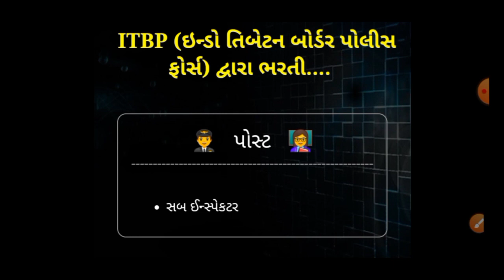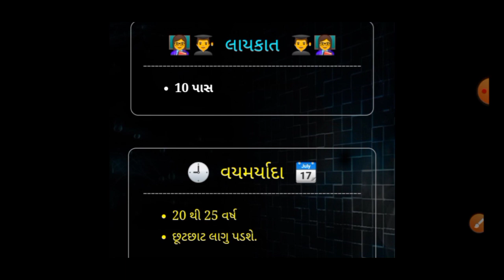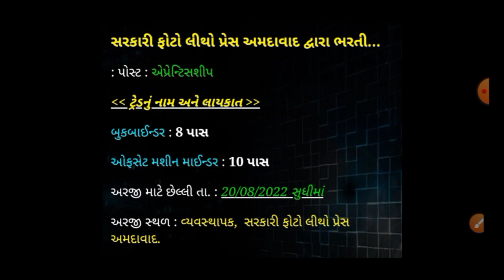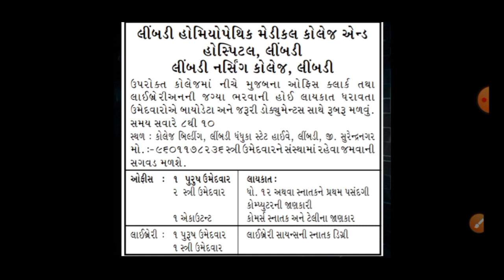ગુજરાતમાં ચાલી રહેલી 5 સરકારી ભરતી 2022 | 5 New Recruitment in Gujarat 2022 | New Bharti In Gujarat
ભરતીની_અપડેટ_મેળવવા_ચેનલને_Subscribe_કરી_લેજો

2022 new bharti gujarat
Upcoming bharti in gujarat 2022
Talati bharti latest news today
talati bharti latest news gujarat
panchayat bharti gujarat
Gram sevak bharti gujarat 2022
Panchayat bharti 2021 gujarat
mukhya sevika bharti 2022
gpssb bharti 2022 gujarat
gpssb new bharti 2022
Gpssb bharti 2021
panchayat bharti gujarat
talati bharti
Talati bharti exam date 2022 gujarat
talati bharti 2021 gujarat syllabus
Talati Bharti Gujarat 2022 Latest Today News
Highlights
talati bharti 2022 gujarat
talati bharti 2022 news
talati bharti 2022 latest news
talati bharti 2022 today news
talati bharti 2022 news today
talati bharti 2022 new syllabus
talati syllabus 2022 gpssb
gpssb talati bharti 2022
gpssb panchayat talati bharti 2022
gpssb talati bharti 2022 news
gpssb panchayat bharti 2022 gujarat
gpssb talati syllabus 2022
talati new syllabus 2022
new bharti in gujarat 2022,
ojas new bharti 2022 in gujarat government,
new sarkari bharti 2022 in gujarat,
new bharti in gujarat 2022 april,
new bharti in gujarat 2022 april 2021,
new bharti in gujarat,,
new bharti in gujarat 2022 now,
new bharti 2022 gujarat police,
new bharti 2022 gujarat 12th pass,
new bharti 2022 gujarat 10th pass,
up police new bharti 2021 22,
upp new bharti 2021,
upcoming bharti in gujarat,
new bharti in gujarat 2022 question,
new bharti in gujarat 2022 question paper,